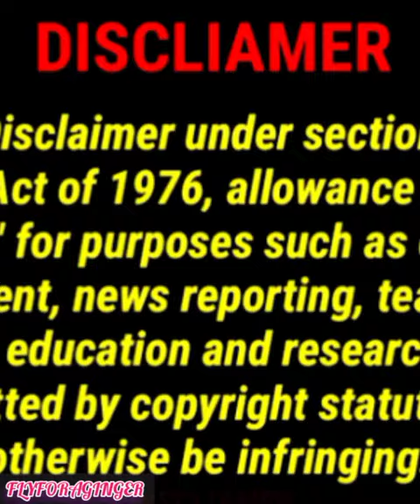The SSBBW Queen Victoria Voos flyforaginger bio/wiki || Images and Videos SSBBW Models 2023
Follow the link given below